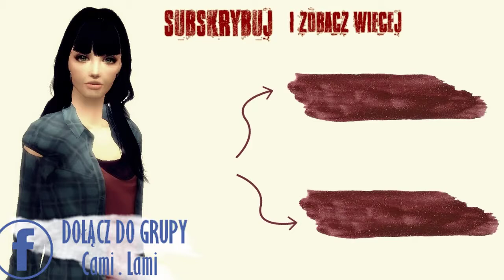TS2: METAMORFOZA CC | Don Lotario